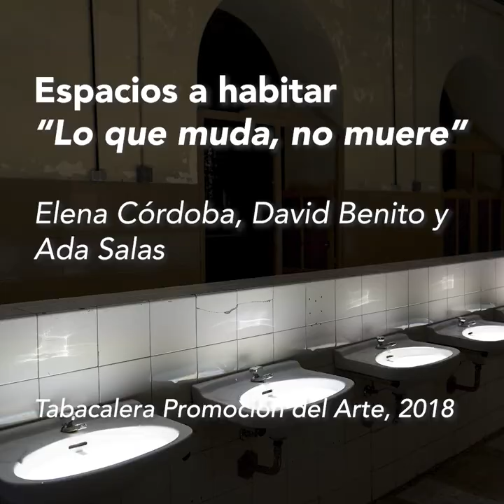Elena Córdoba, David Benito y Ada Salas: " Lo que muda, no muere"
HablanLosArtistas. Tabacalera. Promoción del Arte

HablanLosArtistas: Elena Córdoba, David Benito y Ada Salas expusieron se obra " Lo que muda, no muere" en la exposición "Espacios a habitar" en Estudios. Tabacalera. Promoción del Arte en 2018. ¿Cómo concibieron su proyecto? ¿Cómo vivieron el espacio de Tabacalera Promoción del Arte y de qué manera sintieron vibrar su obra?

Lo que muda no muere abre una mirada microscópica al paso del tiempo como agente constructor de la materia. Esta pieza plantea un juego de escalas haciendo perceptible aquello que es inaccesible al ojo y al oído, el flujo constante del cambio.

Lo que muda no muere parte del estudio de materia orgánica en descomposición. Un proceso controlado metódicamente con la intención de convertirlo en imagen y sonido. Un microscopio electrónico y un pequeño set de iluminación, crearán paisajes vivos que se acompasarán con los sonidos que produce la descomposición de la materia. Se construye así, una arquitectura espacial y sonora que proviene de la mirada a  un pequeño mundo en descomposición.